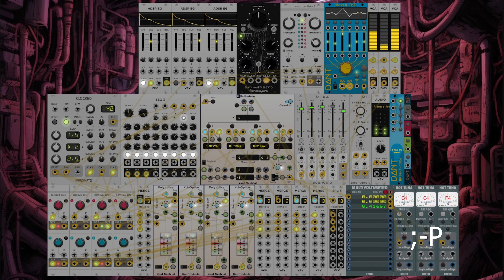v2.4.2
Available now in the VCV Rack library, v2.4.2 of my DanTModules plugin, which includes the new module Kalkatron.